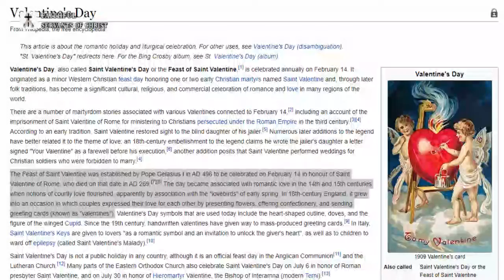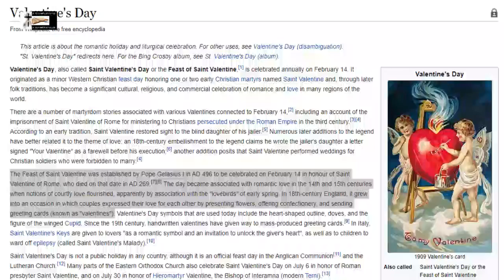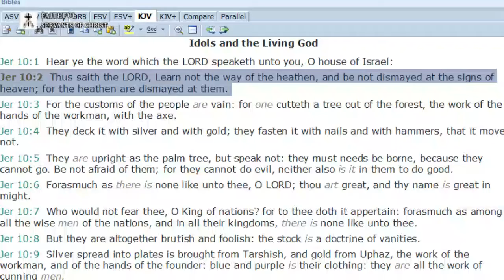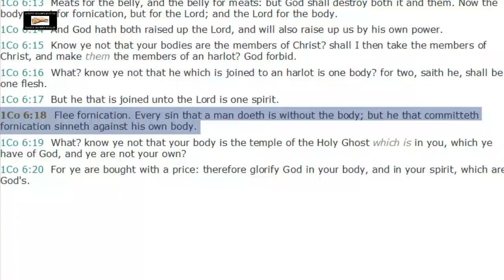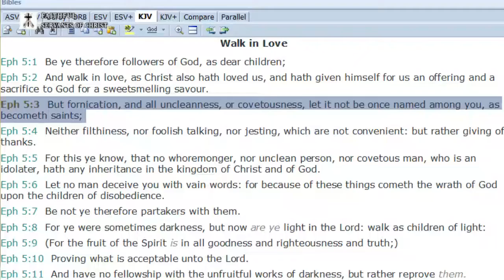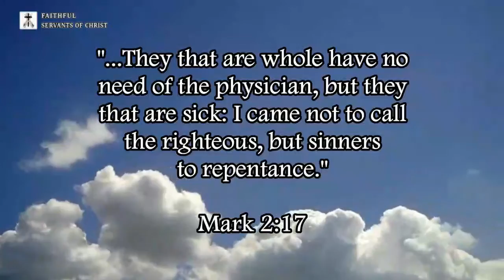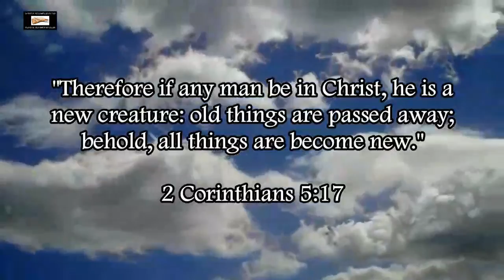Valentine's Day: Day Of Fornication & Catholic Paganism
1 Corinthians 7:2 (KJV) - "Nevertheless, to avoid fornication, let every man have his own wife, and let every woman have her own husband."